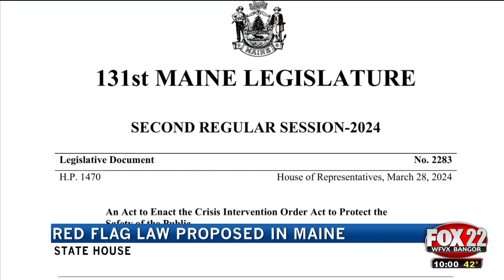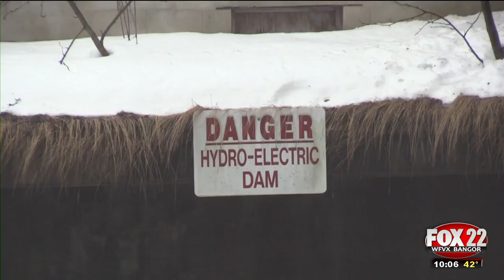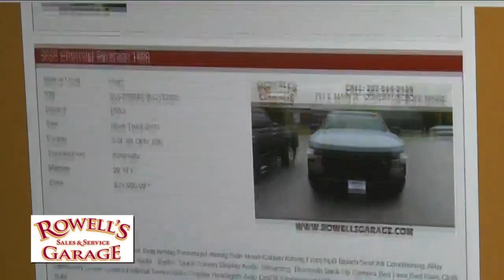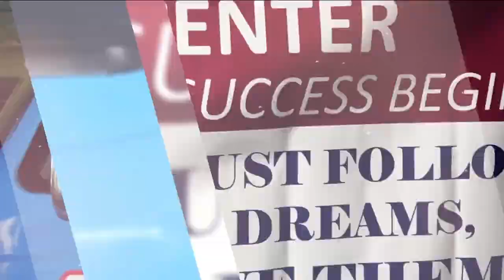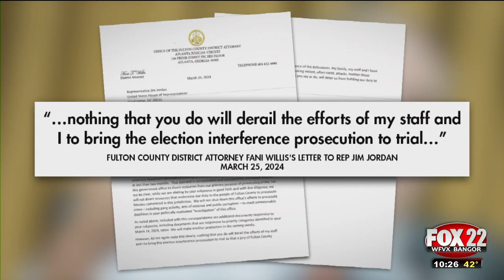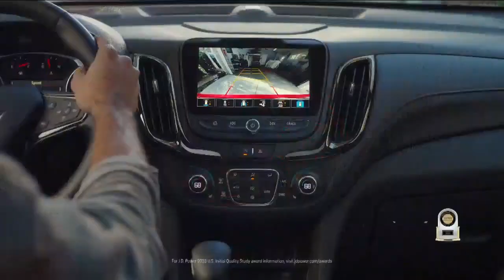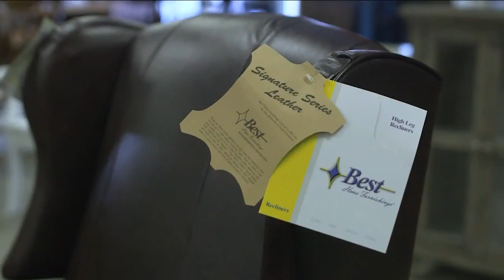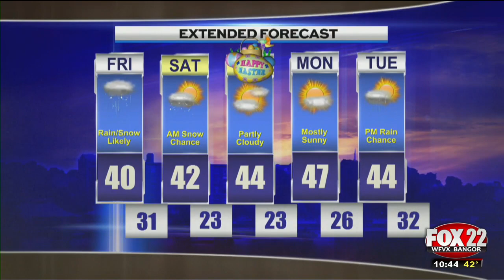WFVX 10pm News Thursday, 03/28/2024